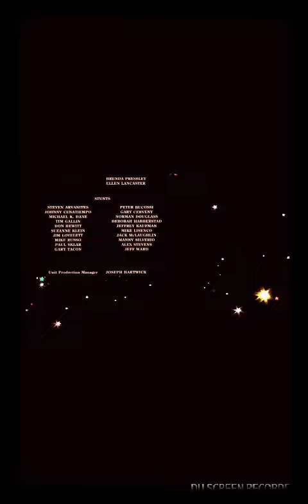8 August 2018